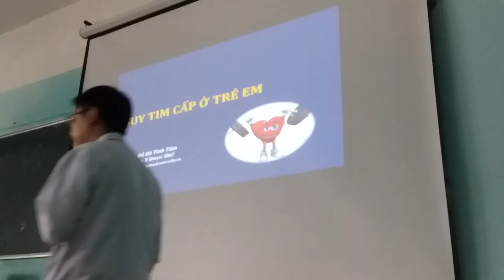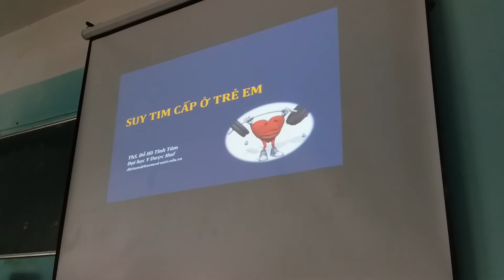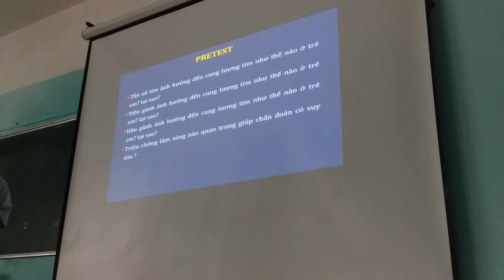SUY TIM . THẤP TIM 1